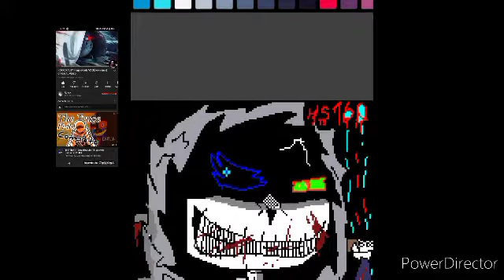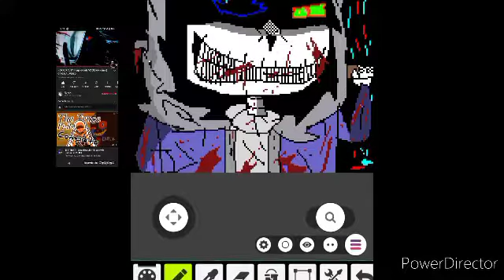HorrorDust V6 The Murder Kill Red Megalovania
Speedpanit By Me
AU By PowerCreator122
HORRORDUST Megalovania V2 By ReveX
UnderTale By TobyFox
HorrorTale By ???
DustTale By ???
HorrorDust By ???
HorrorDust The Murder By ???
HorrorDust The Horror Murder By ???
HorrorDust Megalovania By ???
HorrorDust Red Megalovania By ???
HorrorDust V1 By ???
HorrorDust V2 By ???
HorrorDust V3 By ???
HorrorDust V4 By ???
HorrorDust V5 By ???
HorrorDust V1 Red Megalovania By ???
HorrorDust V2 Red Megalovania By ???
HorrorDust V3 Red Megalovania By ???
HorrorDust V4 Red Megalovania By ???
HorrorDust V5 Red Megalovania By ???
HorrorDust V1 Red Horrorlovania By ???
HorrorDust V2 Red Horrorlovania By ???
HorrorDust V3 Red Horrorlovania By ???
HorrorDust V4 Red Horrorlovania By ???
HorrorDust V5 Red Horrorlovania By Me
HorrorDust V6 The Murder Kill By Me